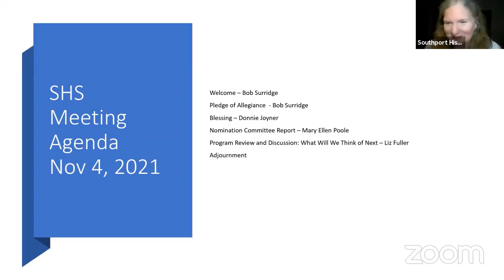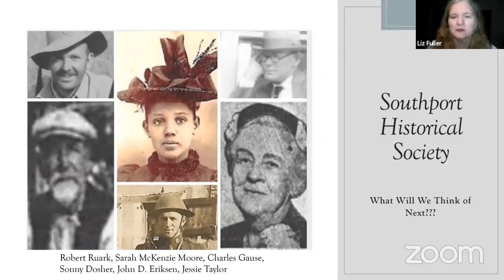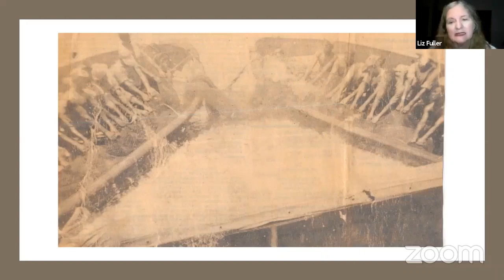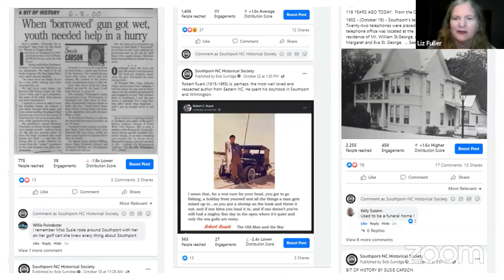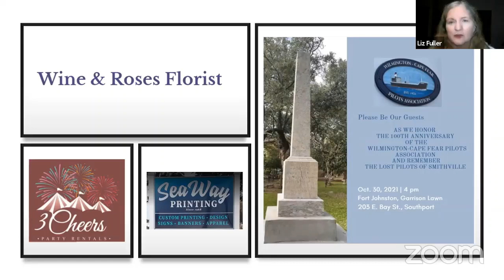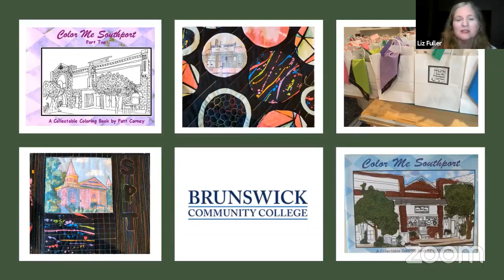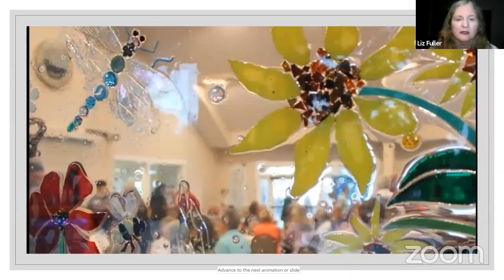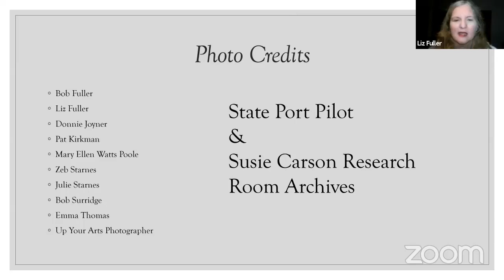Membership Meeting - November 4, 2021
Put on your thinking cap and join this discussion titled "What will we think of next?"